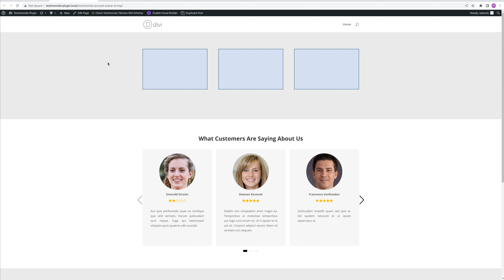Testimonial Carousel – Clean 101